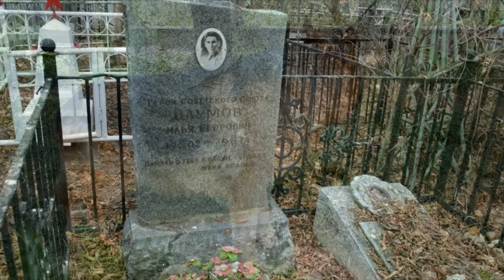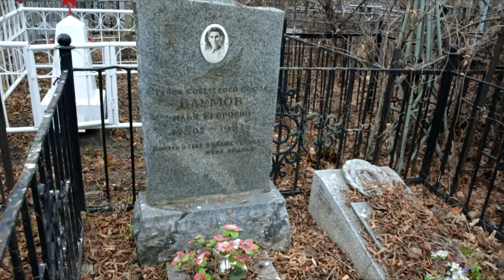Во время похорон пёс пришёл попрощаться с хозяином. Дальше произошло невероятное!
Старик лежал на кровати, прислушиваясь к звукам улицы. Был конец марта, и стояли холода. По утрам всё ещё липкий туман пытался пробраться в старенький дом Савельевича. Но дед топил печку, он не любил холод. Год назад умерла его жена Лидочка.